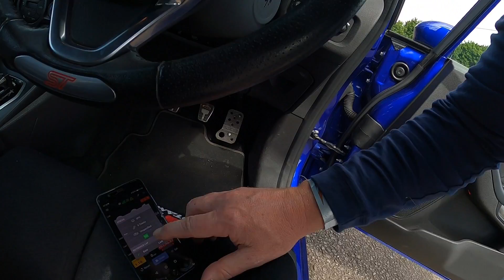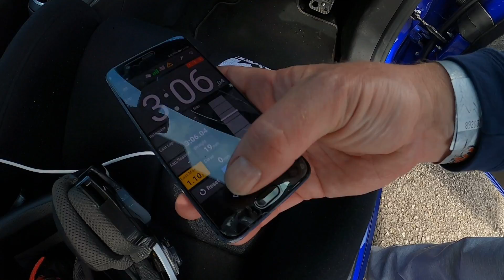M3 explodes, and then i set my best ever lap time.Castle combe 8/6/20 fiesta st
First trackday vlog of 2020 in my fiesta st. it was an amazing day with some great action on the track. As the thumnail shows i also caught a m3 having a moment in the paddock.Go follow the owners instagram @crowds1. full track videos will be uploaded later but this video is just a sumary of the day. i set my best lap ever so get watching and hit the likey likey button

Fiesta st 180 list mods so far ;
scorpion sport cat
R sport PRO 400 gen2 intercooler
itg air filter
R sport crossover
R sport hot side pipe kit.
pumaspeed short shifter
Rsport baffle sump kit
Maxd out stage 2r cat safe crackle map
miltek non res exhaust
Delta styling front bumper , splitter , side skirts
GFB DV
Meister r clubrace coilovers
Endless me22 pads
braided brake lines
coolerworx short shifter